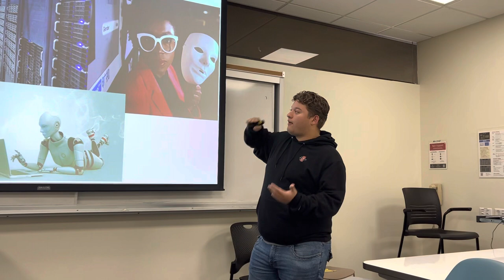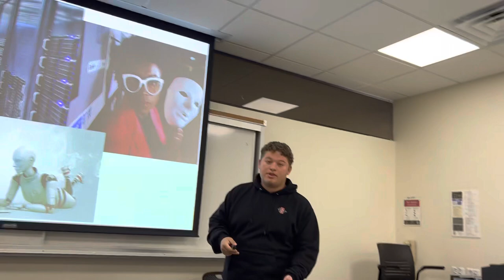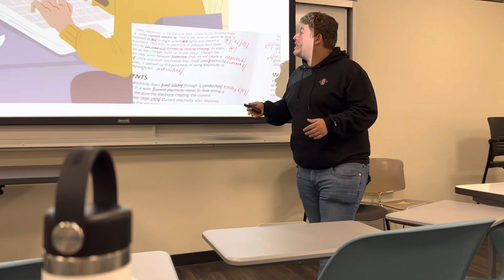Persuasive Speech Self-Reflection - Mario Pacheco